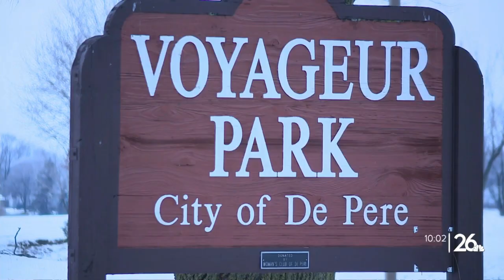Rock the Dock organizers plan to move event to De Pere